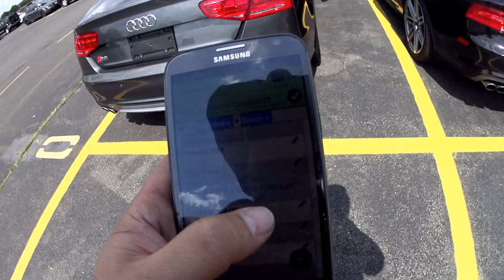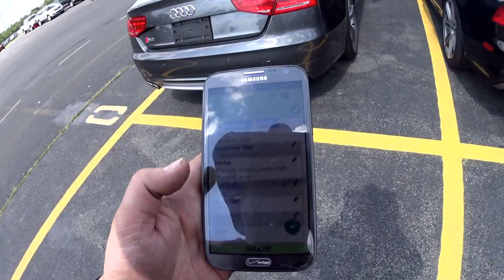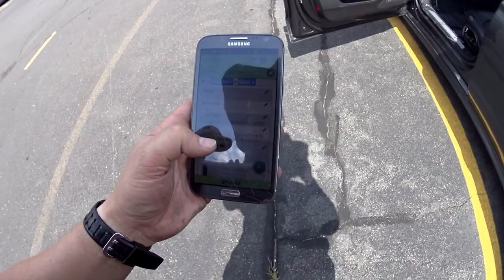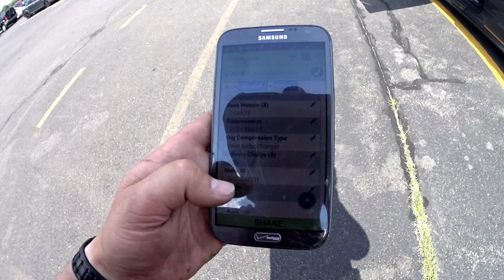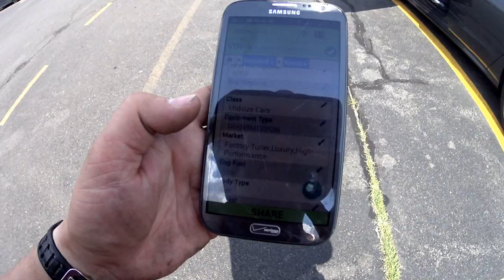GRITARAM COMIGO!!! DANDO FERRO NO AUDI S7 & S8. PRECO DE CARROS "NAVES" DE LUXO NOS ESTADOS UNIDOS.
OBRIGADO POR COMPARTILHAR, DEIXAR SEU JOINHA E INSCREVER-SE PARA NAO PERDER NOVOS VIDEOS!!! DEIXEI A AREA DE COMENTARIOS ABERTOS PARA VOCES. DESCULPEM SE NAO POSSO ESTAR RESPONDENDO NO MOMENTO, POIS AINDA ESTOU DE FERIAS. MUITO OBRIGADO AMIGOS POR ENTENDER. FIQUEM COM DEUS E ATE LOGO!!